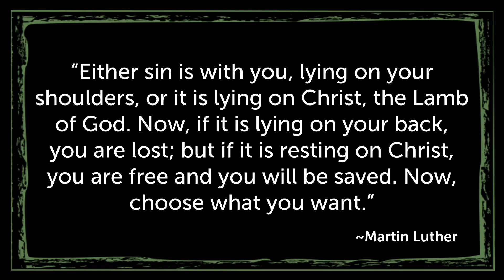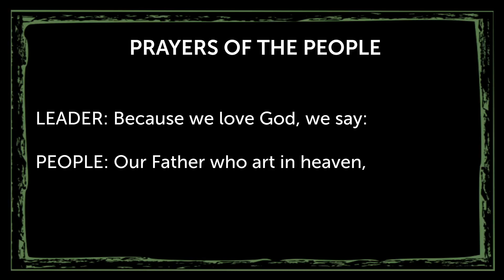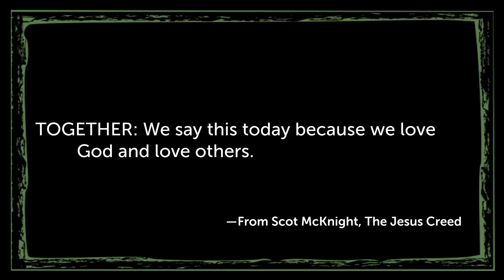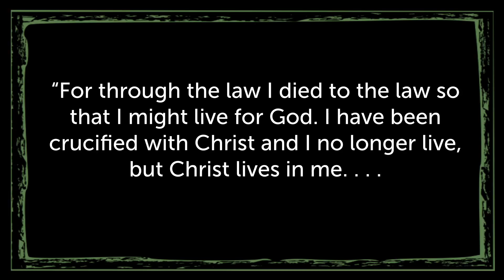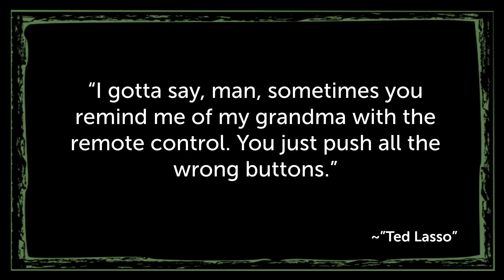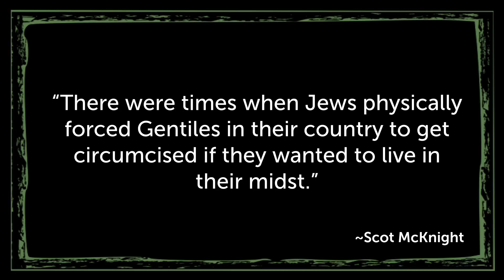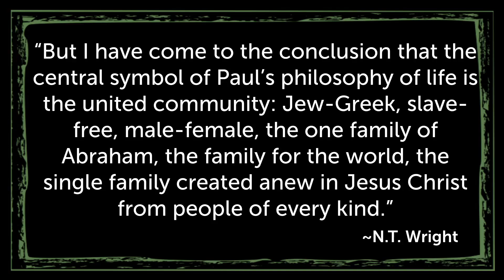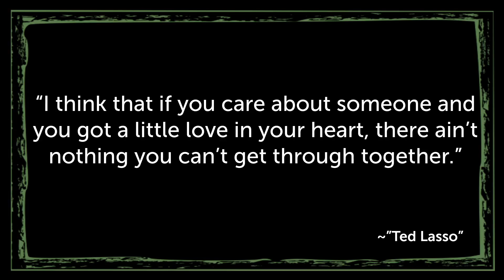Paul and the Revolution of Grace - Part 6 - June 5, 2022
This service focuses on "The Revolution of Grace Brings New Life," based on Galatians 2:19-21.